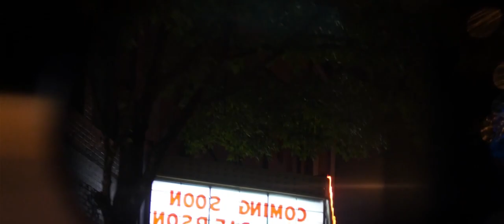Georgia Bulldogs Football Season Preview 2015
DAWGS GADAWGS BULLDAWGS